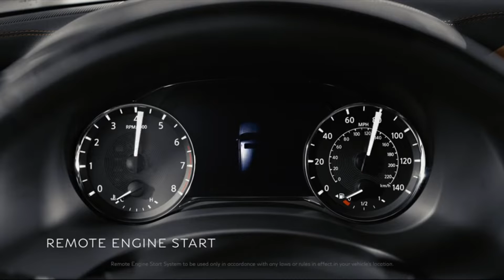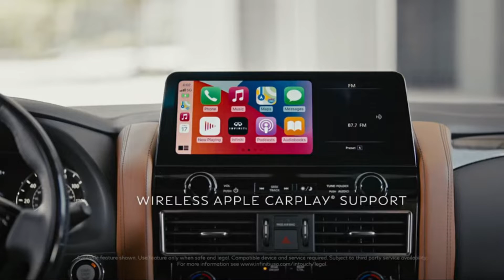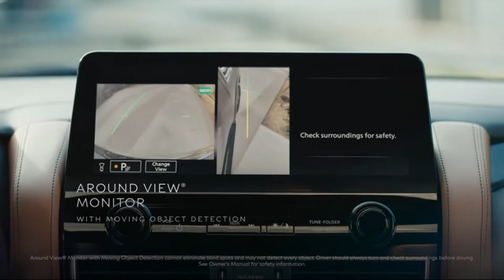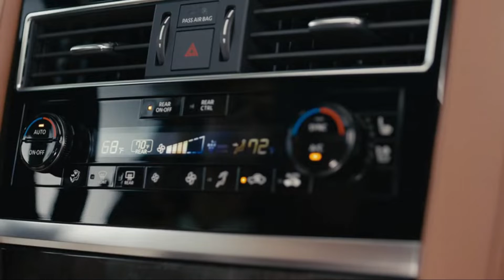2022 INFINITI QX80 Walkaround - Premium Family SUV!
Hey Guys, This is 2022 INFINITI QX80 Upcoming SUV. Here is the Most Useful Information About 2022 INFINITI QX80 SUV.

Infiniti's mid-size three-row QX80 is all new for the 2022 model year and aims to move significantly up-market to win the hearts of premium-SUV buyers. Previewed by the QX80 Monograph concept, the 2022 QX80's fresh styling marks a subtle departure from Infiniti's current design language.

The interior has undergone a more thorough transformation over the previous generation QX80, complete with more luxury and convenience features and a design that appears more upscale.

That powertrain consists of a 295-hp 3.5-liter V-6 engine and a nine-speed automatic. The mid-size SUV market is hot and the QX80 will face stiff competition from rival SUVs such as the BMW X5, the Lincoln Aviator, and the Mercedes-Benz GLE-class.

Pure: $47,875
Luxe: $53,925
Sensory: $57,375
Autograph: $61,375